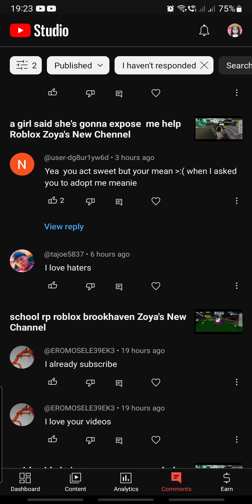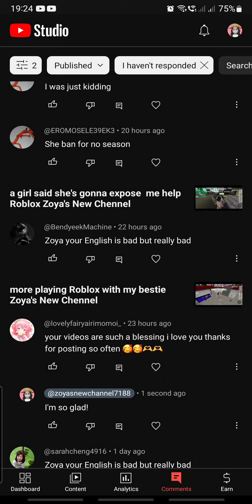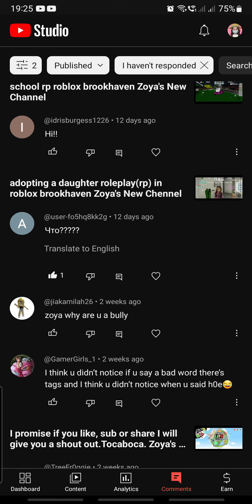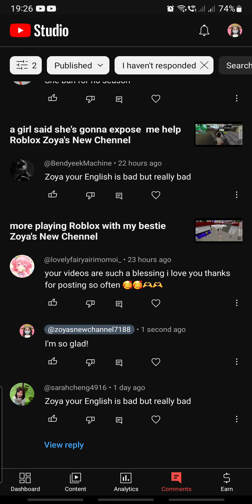more reading comments there's lots of them Zoya's New Chennel